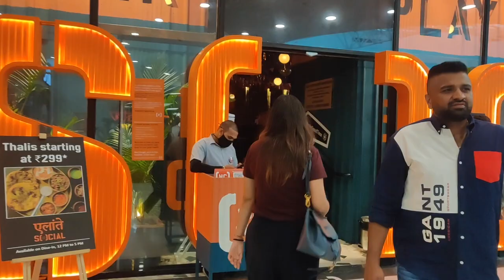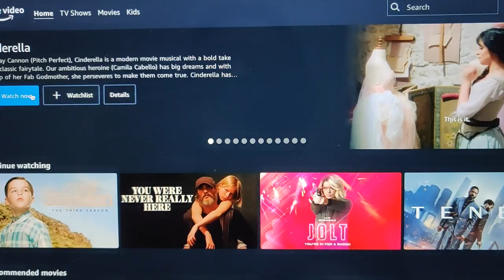A DAY IN MY LIFE|| CINDERELLA MOVIE 2021 REVIEW|| NIRUPAMA KUKRETI